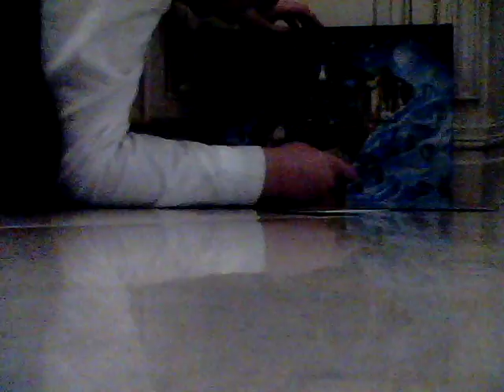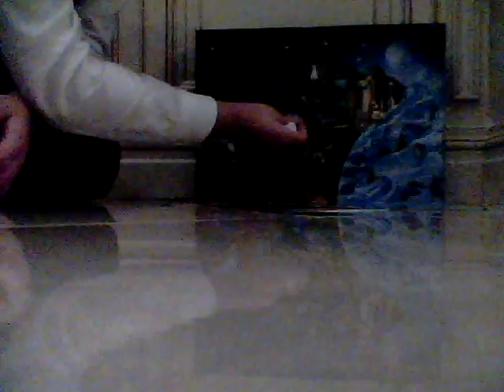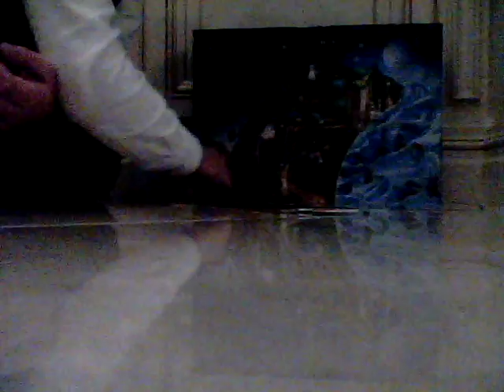ADVENT CALENDAR IN LEGO STAR WARS Day 9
Tomorrow is going to be the first time we have a two digit number for the day